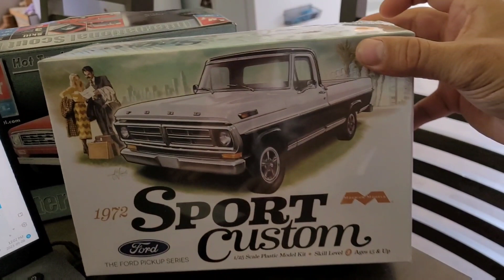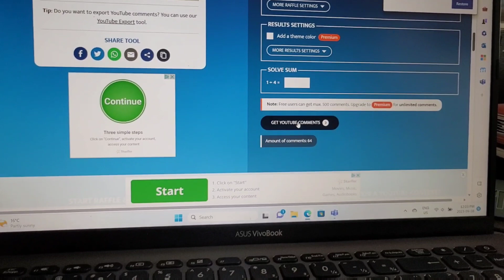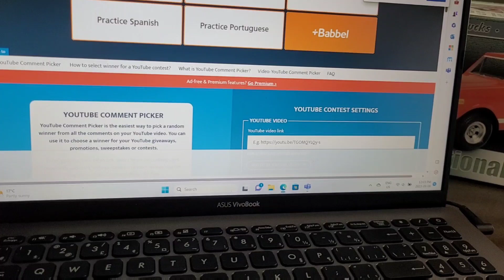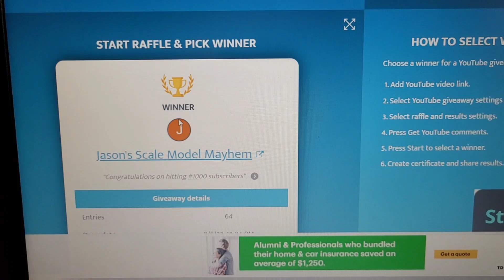#1000 subscriber give away results. 3 kits, 3 winners! Draw!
Muscle cars, pro street, weathered builds, drag cars, pro Touring, resto mods, pickups and much more.